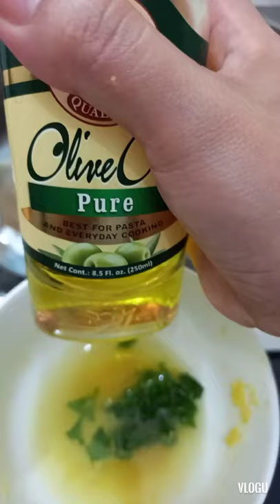Crockpot Lemon Chicken